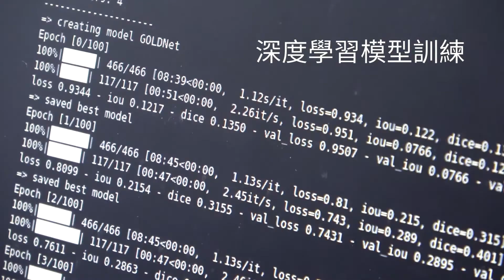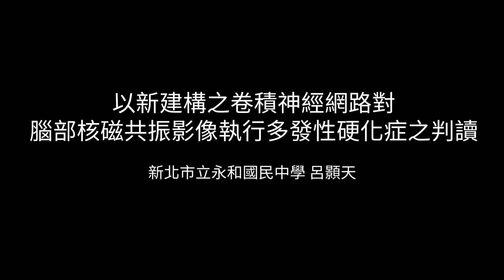中華民國第62屆中小學科學展覽會 國中組 生活與應用科學一科 032809「以新建構之卷積神經網路對腦部核磁共振影像執行多發性硬化症之判讀」